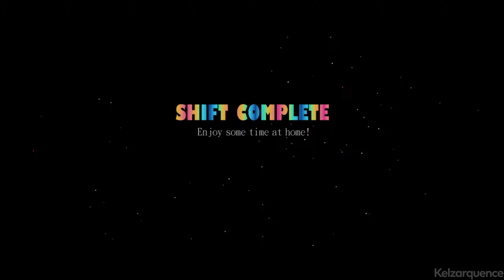Five Nights at Freddy's: Sister Location - Night 2 | PC • Walkthrough [PART 2]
Five Nights at Freddy's: Sister Location (2016), captured on PC